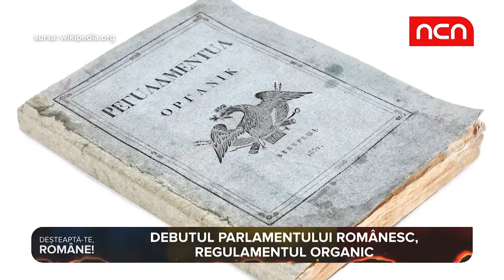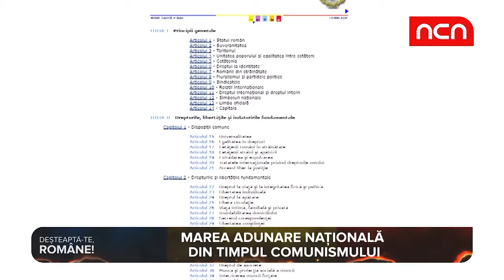Desteapta-te, romane! - Istoria nestiuta a Parlamentului in lume